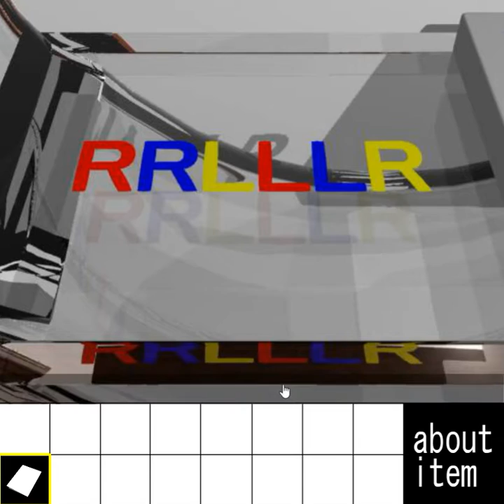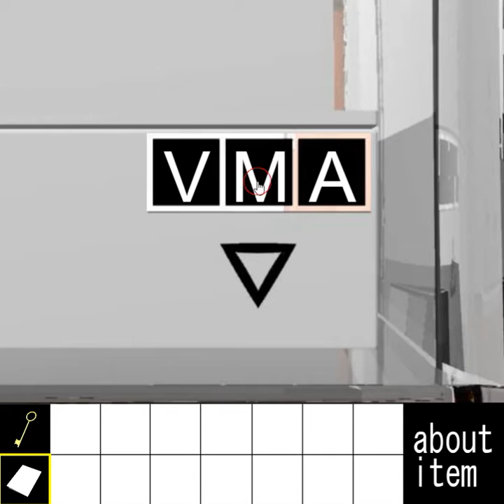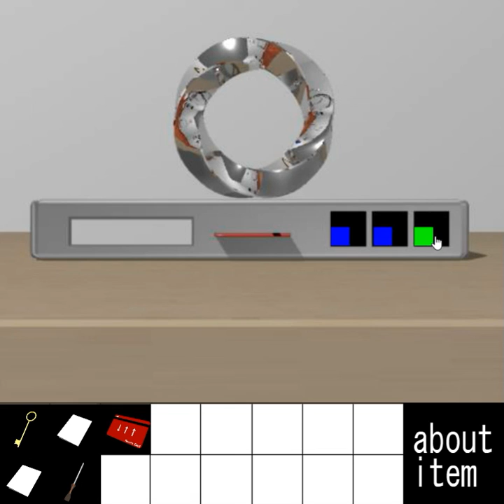[Yomino Kagura] Escape from the Room with a Gimmick 18 Walkthrough